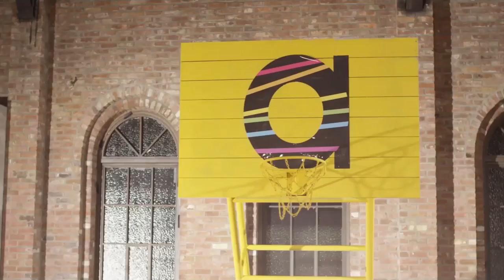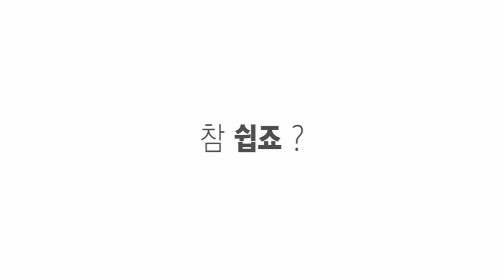Gfriend 여자친구 & BTS 방탄소년단 Teach Dance for the video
Gfriend 여자친구 & BTS 방탄소년단 Teach Dance 안무 배우기 for the video / Gfriend y BTS enseñan el baile del video.